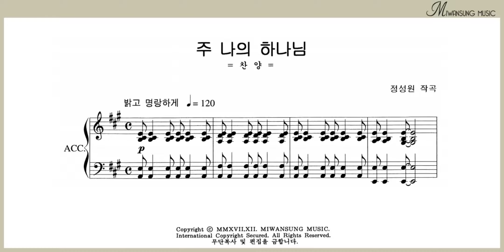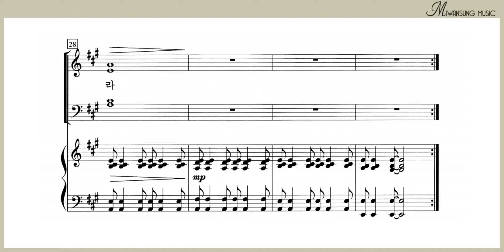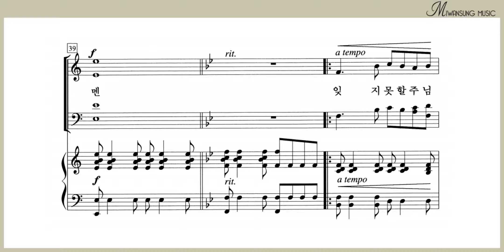주 나의 하나님 / 알토파트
쉽고 은혜로운 찬양 5집 / 주 나의 하나님 / 알토파트